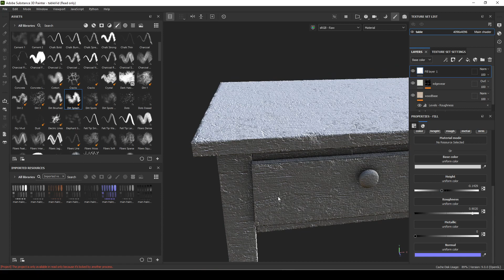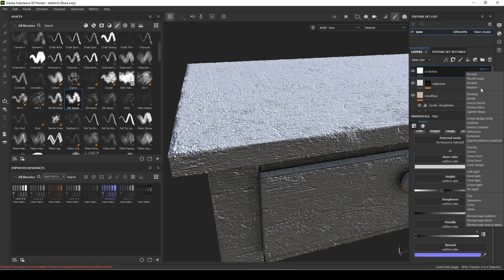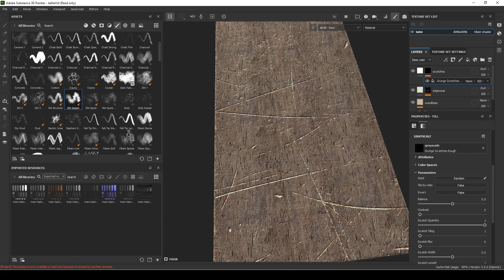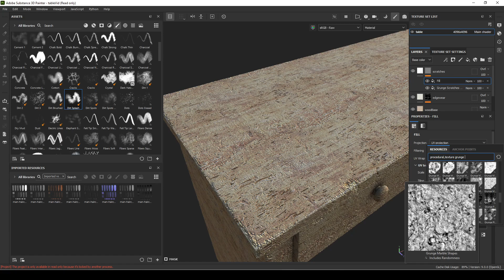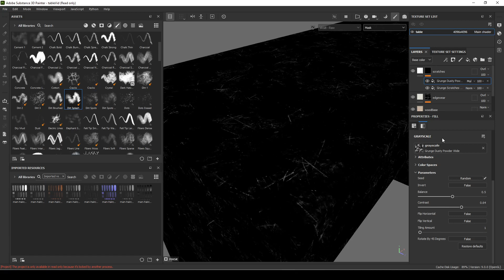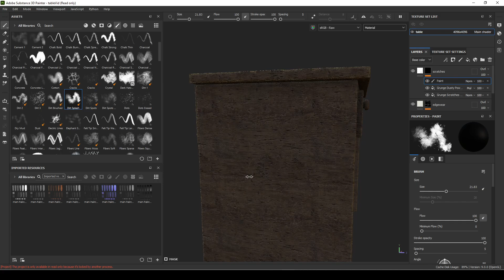28 Substance 3d Painter - Scratches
-Fill Layers with textures and compositing them over each other

My tablet